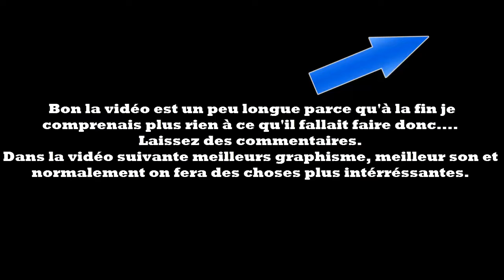Zelda_E01_Trollé par le jeu ! [Twilight Princess]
Yop tout le monde, c'est pixel2934, on se retrouve pour un Let's play sur The Legend of Zelda : Twilight Princess.
J'espère que cette série va vous plaire.
Petit bug sur le son dans ce premier épisode, réparé au second épisode.
Je me suis un peu énervé à la fin, 3 fois rien mais voilà.